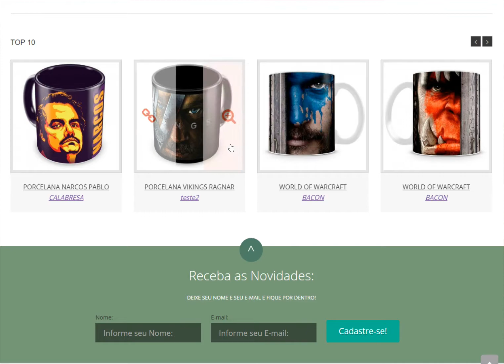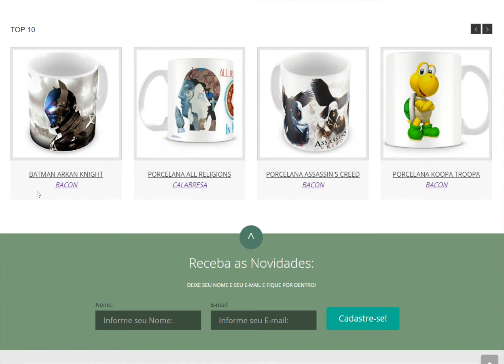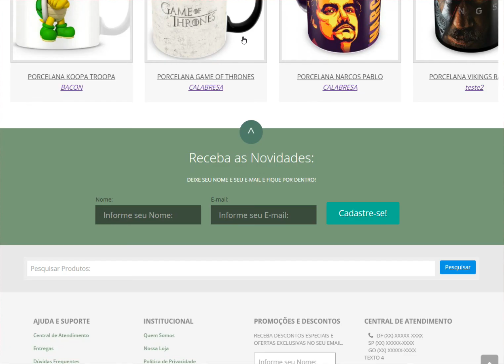owlcarrousselwc311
Touch enabled jQuery plugin that lets you create a beautiful responsive carousel slider.